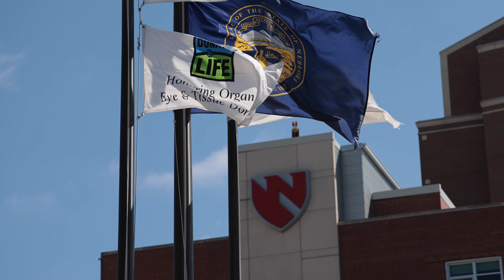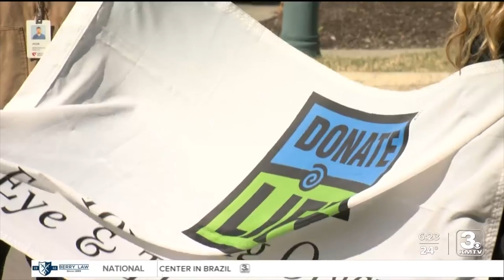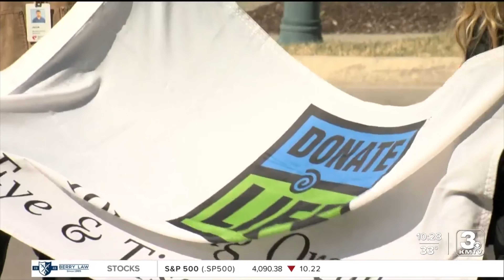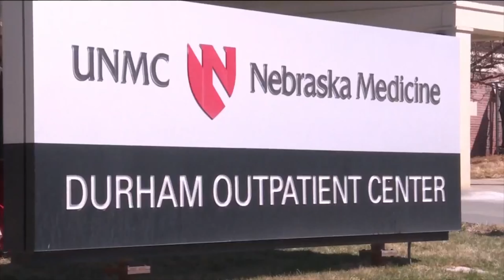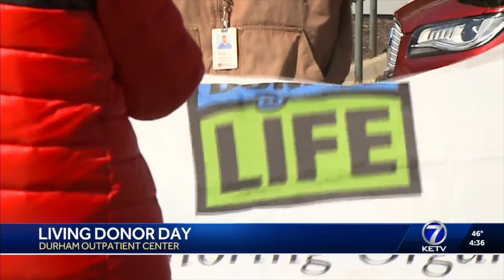Living Donor Day—Nebraska Medicine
Video highlights of flag raising ceremonies on Donate Life Living Donor Day at Nebraska Medical Center and Bellevue Medical Center, followed by media coverage of the event.